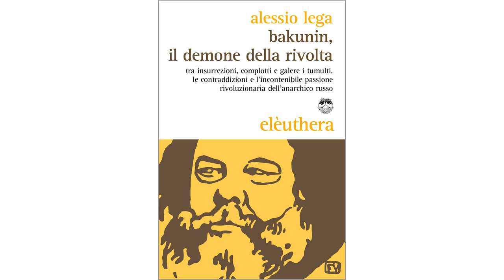ON THE ROAD - Alessio Lega su Bakunin, il demone della rivolta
Alessio Lega (Lecce, 1972), caparbiamente convinto che cambiare il mondo sia sempre possibile, anche con la musica, ha iniziato a scrivere canzoni nel 1985.

Non solo il rombo della sommossa, il tumulto nelle piazze,
ma anche la concitazione della vigilia, i segni in codice, le parole d'ordine
lo rendevano felice. Perseguitato da dicerie, leggende, calunnie,
imprecava e tuonava, incoraggiava e prendeva decisioni
per giorni e notti intere.
Hans Magnus Enzensberger